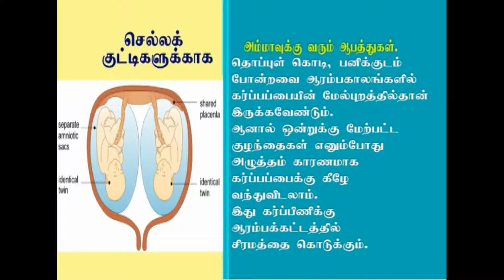E07-Health Problems during Twin Pregnancy Part 2|Dr Prashitha-Garbba Rakshambigai Fertility Centre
In this video, Dr Prashitha, Consultant, Obstetrics and Gynecology at Garbba Rakshambigai Fertility Centre, explains about the position of Placenta praevia during Pregnancy. For more on Infertility and various treatment options,